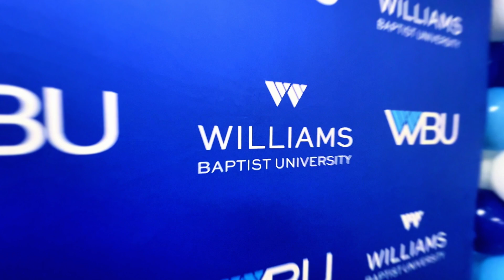Preview Day Invite | October 25, 2024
Want to experience the real Williams Baptist University? Come to our next preview day on Friday, October 25th!